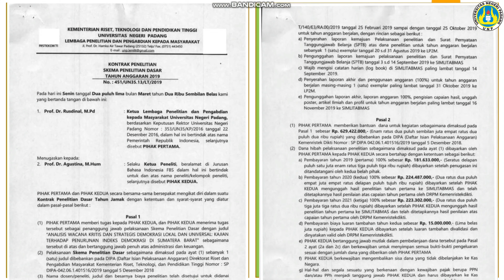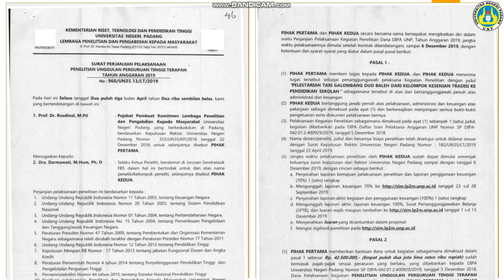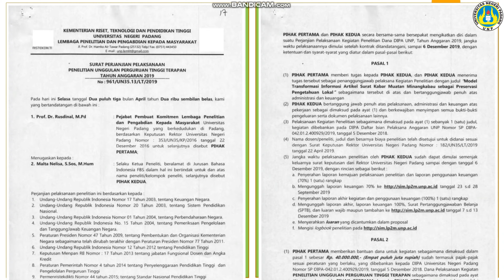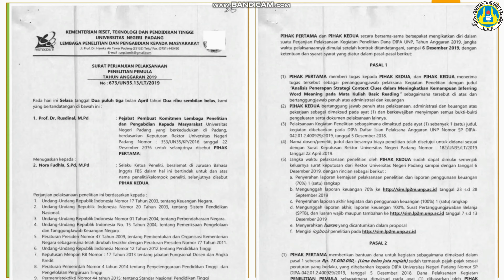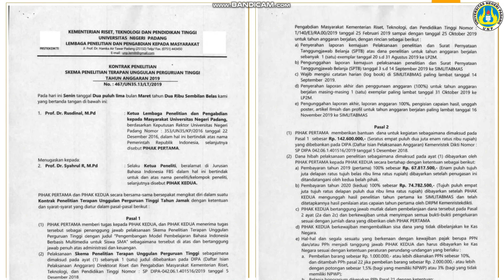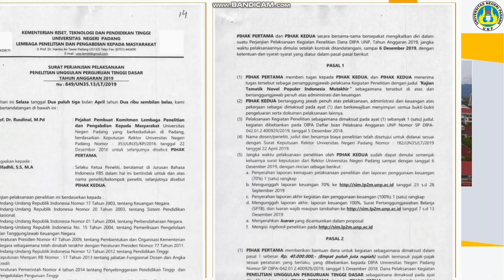Video Dokumen Kontrak Penelitian Dosen FBS UNP Tahun 2019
Video Dokumentasi Kontrak Penelitian Dosen FBS Universitas Negeri Padang tahun 2019.